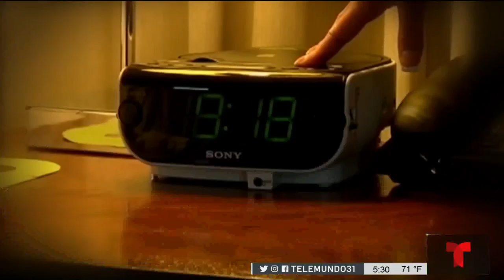Telemundo Orlando Resalta Legislación de Rubio que Paso en el Senado de EE.UU.